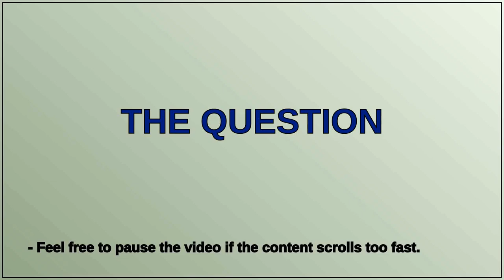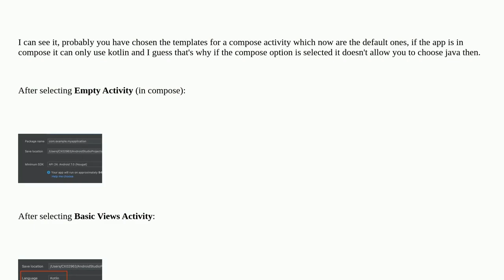I can't create a new project with java language anymore on Android Studio Flamingo?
A special thanks goes out to the community

  android-studio java android